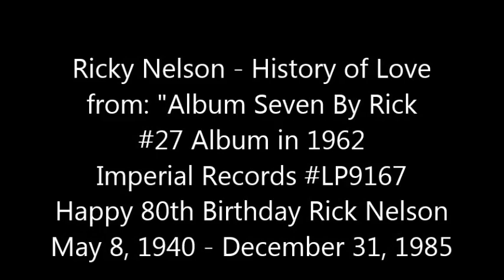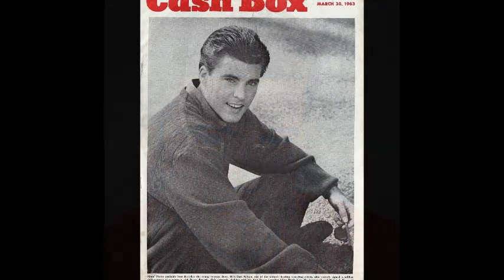Ricky Nelson - History Of Love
Recorded on October 16, 1961, Written by Jerry Fuller & Dave Burgress, From his 7th and his Last Imperial Album: Album Seven By Rick, Album Number LP9167 Track #7 Relased in March of 1962, Peaked at #27 at the 200th Billboard Album Charts
Happy 80th Birthday Ricky Nelson 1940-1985